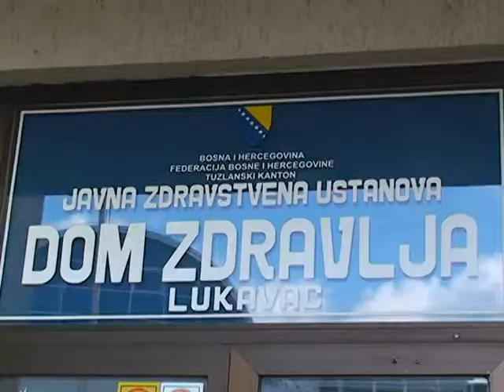230717 recepti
O elektronski receptima na području Tuzlanskog kantona priča se godinu dana, ali oni u skorije vrijeme neće biti uvedeni.U toku je treći javni poziv za nabavku softvera koji treba da podržava primjenu elektronski recepata.